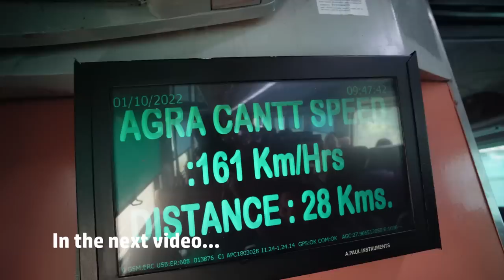Tips for Traveling in India + Sightseeing in New Delhi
Today we are exploring more of New Delhi, and as we do we want to share with you many of the travel tips we have for traveling in India. We have been in the country for two weeks now, and have picked up many tips for traveling in India along the way! In today's New Delhi travel vlog we are exploring more of Delhi, including the lotus temple in New Delhi, shopping in Lajpat Nagar market, trying Indian street food (kachori and veg biriyani), and we also give you a tour of our New Delhi airbnb!

We have been really surprised by how much we enjoy sightseeing in Delhi! Before we arrived, quite a few people told us we should probably leave Delhi as quickly as possible to explore other parts of India, but we have truly enjoyed seeing this city over the past two weeks. Delhi has so many places for tourists to visit, and it's world class metro system makes it easy and affordable to explore this huge city.

Delhi is a very busy city though, so we have had to put all our travel skills to use here. After 1.5 years of full-time travel, we have learned quite a lot about how to stay safe and have a great time in a new country, and we hope you find these tips for traveling India helpful if you are planning your own visit to India! This video will also give you a good idea of what to do in New Delhi (in English) but if you want an even better look at things to do in Delhi, we would suggest checking out our first India vlog which shows lots of Delhi's top tourist attractions (and some off the beaten path ones as well)

For some reputable charities that help children living on the streets in India, check out

We hope you enjoy these travel tips for traveling in India and sightseeing in New Delhi with us!

== Chapters ==
00:00 Welcome to our Delhi Air BnB
02:38 Hailing a rickshaw
04:37 Lajpat Nagar Central Market
05:36 New Delhi street food
08:46 What to do about begging in India
09:43 Want some air pods?
10:59 Bartering at Lajpat Nagar Market
12:22 Delhi's metro system
13:14 What to do about children begging in India
13:49 The famous Lotus Temple!
15:10 Meeting an Indian YouTuber
16:38 What are we doing next?!